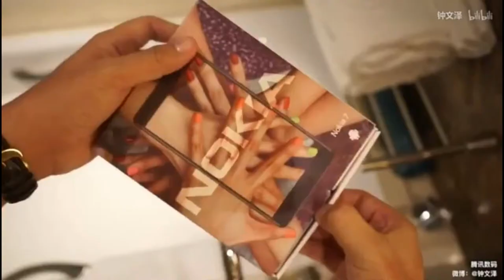Nokia 7 unboxing!